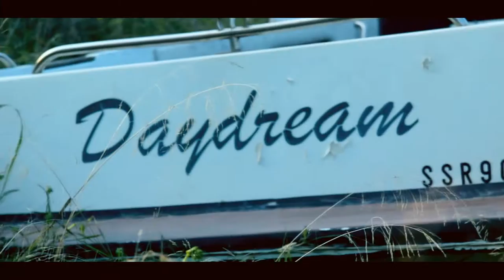ERN - Ratos (prod Paradoxal)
Instrumental: Paradoxal
Grabación: Búnker
Edición y mezcla: ERN
Material inédito 2017.